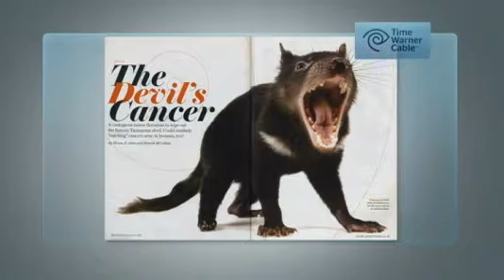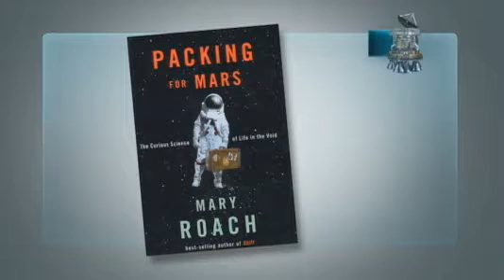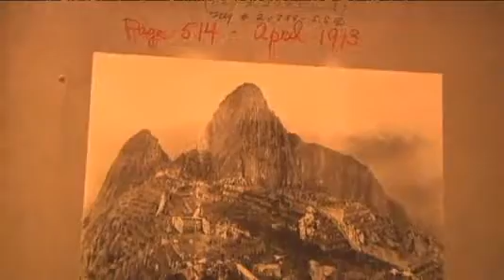Episode 1: Part 3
An interview with Scientific American Editor-in-Chief Mariette DiChristina about a cancer affecting the Tasmanian devil population.